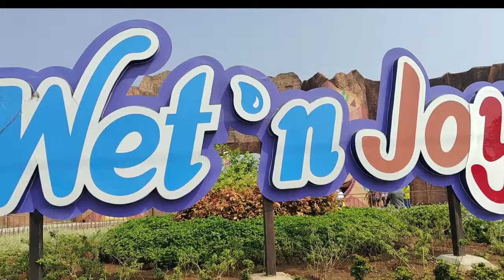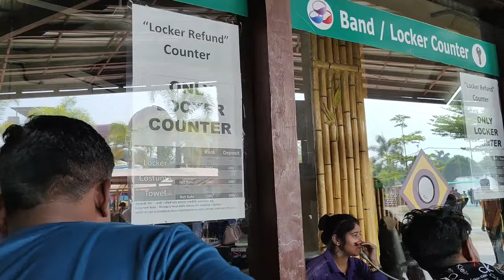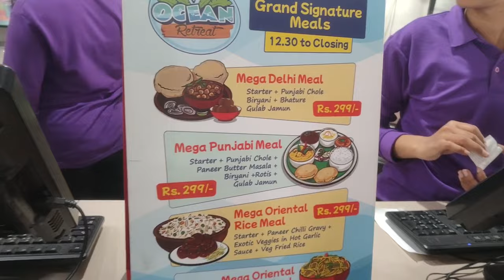Wet N Joy WaterPark Lonavala | A to Z Full Information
Wet N Joy WaterPark Lonavala | Full Information | Food Slides Ticket

wet and joy lonavala water park and amusement park

Wet'nJoy Waterpark & Amusement Park rides at Lonavala | A Place for Family and Friends | 2023

Trip to Wet N Joy Amusement Part (Magic Mountain), Lonavala

Wet n joy water park lonavala | Part 1 | all information | full to dhammal | best waterpark ever

Wet N Joy Waterpark Lonavala |Asia’s Largest Waterpark😲| Gone Extremely Fun |Sanju Choudhary vlogs✌️

Wet N Joy Water Park Lonavala - All Rides/Slides | Ticket Price/Offer/Food - A to Z Information